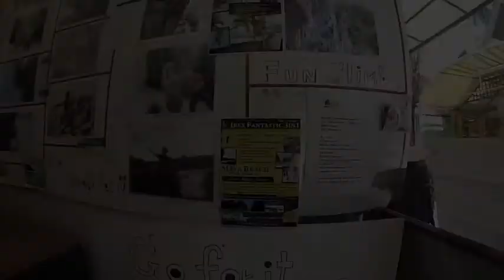IBEX 3in1 half day tour 25.11.13 phi phi thailand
Recorded by our guide: Nathan Phayu Brown (Turtle) from Ibex climbing & tours.